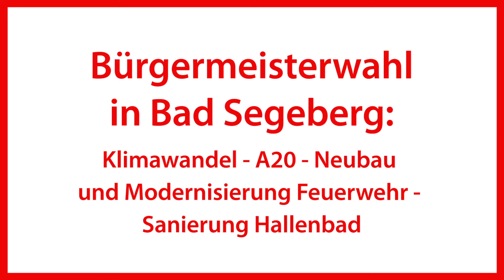Bürgermeisterwahl Bad Segeberg: Klimawandel - A20 - Neubau Feuerwehr - Sanierung Hallenbad